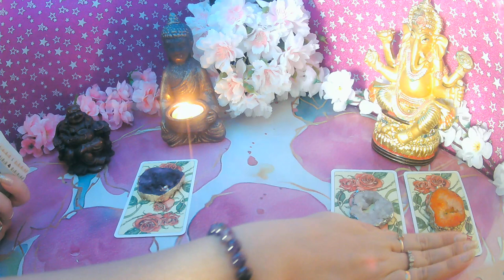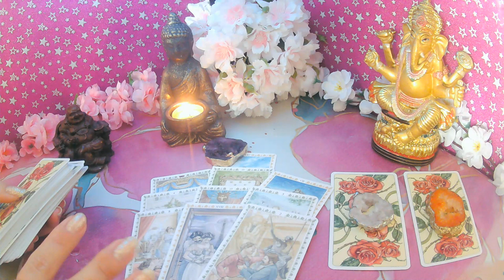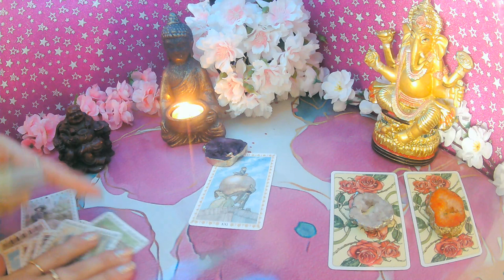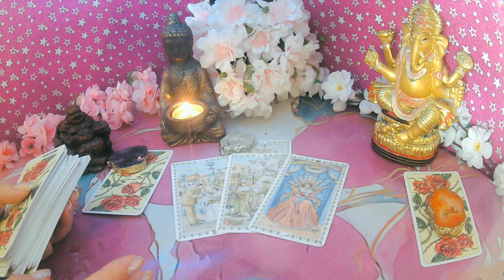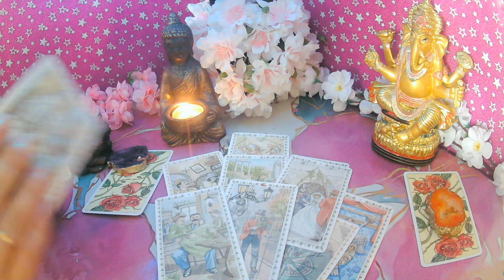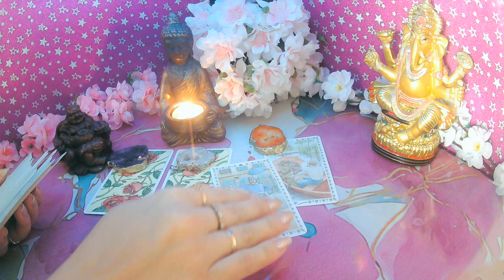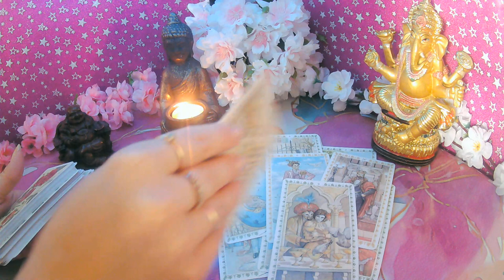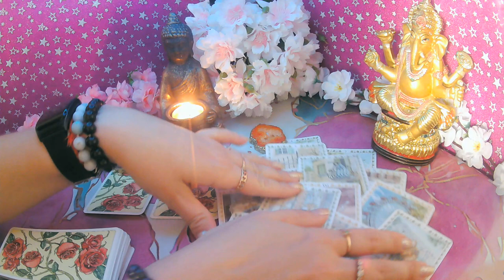WHAT'S on 🤔HIS MIND about ME❓❤️🔮 PICK-A-CARD🔮❤️pickacard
⏰Timestamps:

🧨 - beginning

🎉 - 05:48

🎈 - 10:36